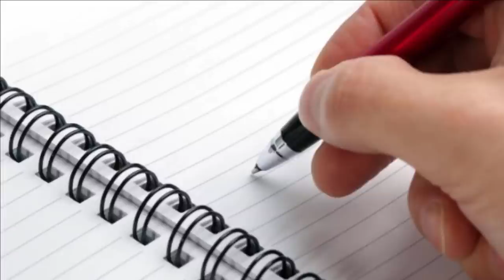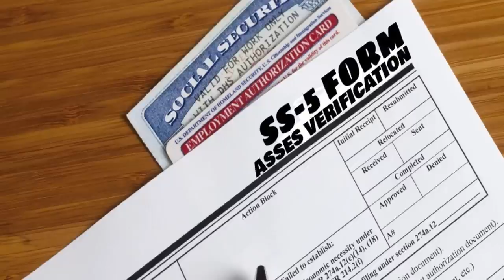SCAMMER WANTS MY LAST $900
This scammer is a true thief